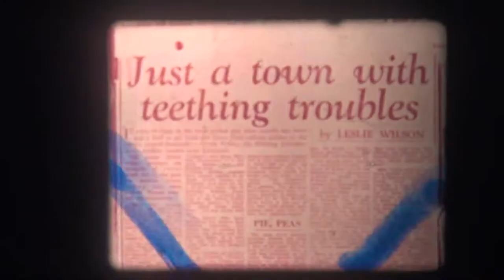16mm project Matthew Favaloro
I tried to create a simple 1-minute clip, with straight lines and dots. Len Lye’s, A Colour Box and another clip that was mentioned in the 2nd lecture, displayed straight lines and squares in the clip and it seemed like a simple concept to try and achieve with such a small canvas. I did struggle with the small frames to be able to draw in, so I was trying to keep it simplistic and tried to keep the action moving as slow as possible without being boring.  I drew the lines to cause them to enter slowly from the edge of the frame. This was to make it look as non-jarring as possible and images not just leap onto the screen unexpectantly but again, with the small drawing frames, I found this difficult to calculate, without regular testing. I also wanted to use found footage rather than using blank film, because I wished to recycle old film and I also wanted to interact with the images that were on the canvas, which is hard to tell from the speed that the frames are rolling over, but did assist with some of the ideas that I drew. I wanted to use marker over scratching the film, because I thought I could create more shapes and dots with a marker, rather than scratching the film. Also, the idea of scratching over found footage, seemed like it was destroying or defacing osome part of history.